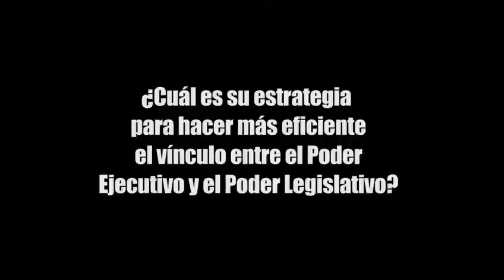Debate del TSE, Sergio Mena sobre Poder Legislativo y Ejecutivo